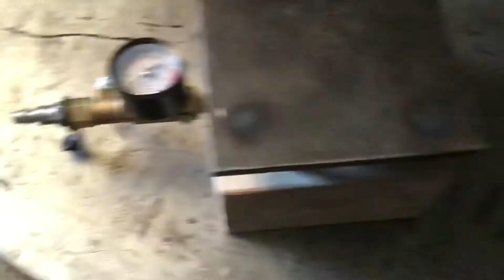Home made canister damascus steel powder agitation air tool. Work smarter not harder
We made canister damascus preparation easy by making this palm hammer into an agitation station.
Thanks to my buddy Mark for the idea and putting it together.
I have gotten into damascus knifes lately and use the canister method mostly so this little tool saves a bunch of time and effort.
Here is our first time using it.